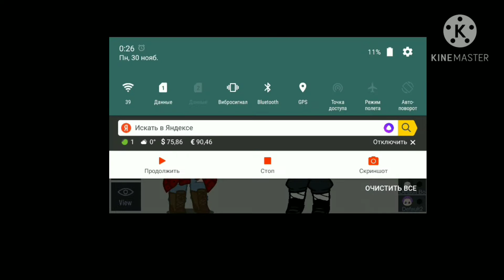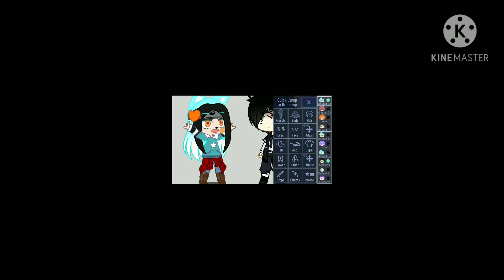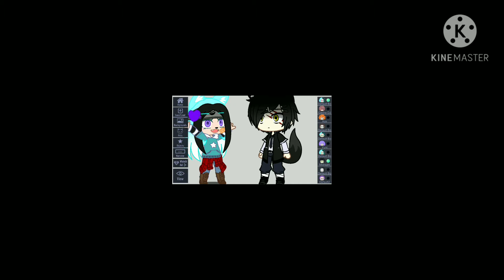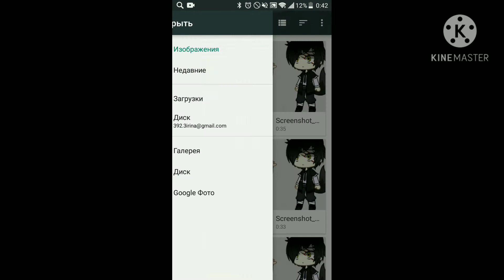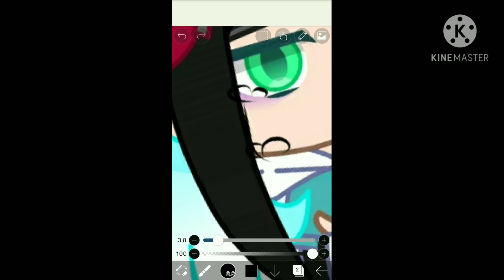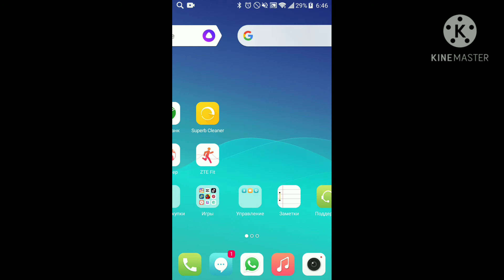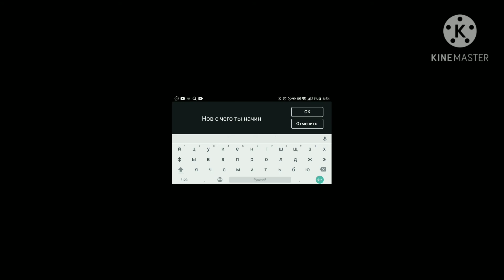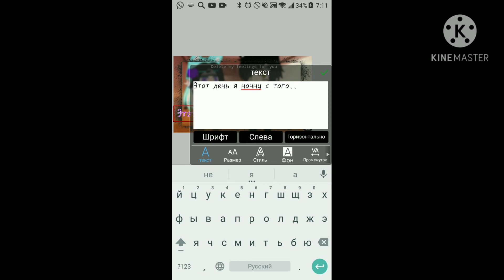||Туториал||По монтажу||Гача Клуб||